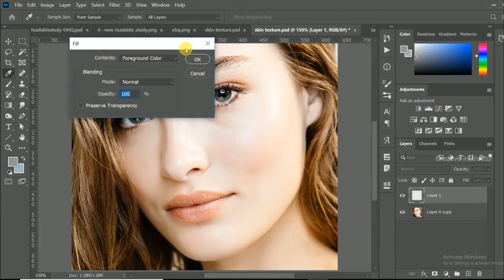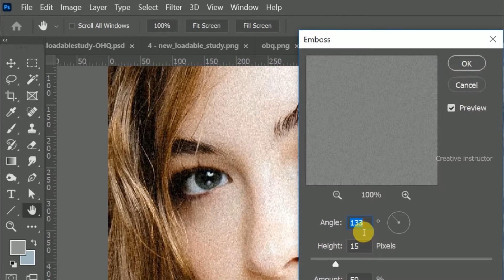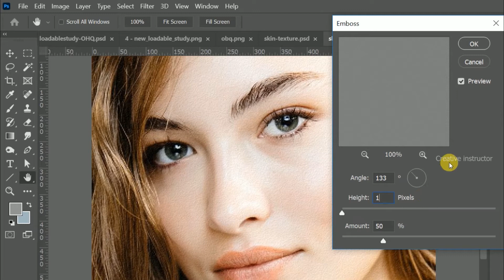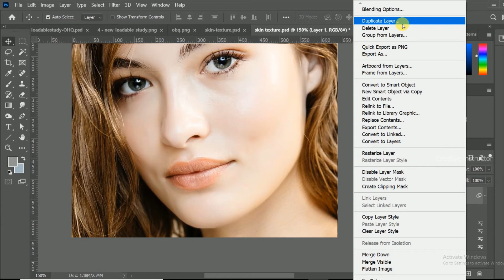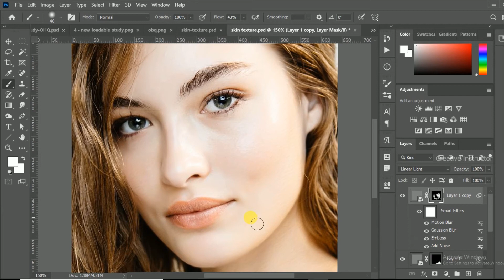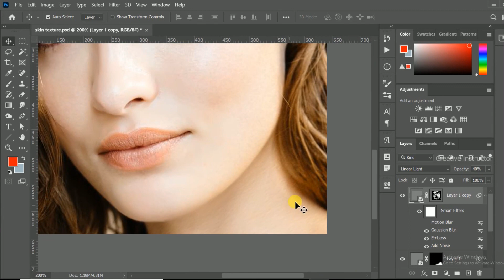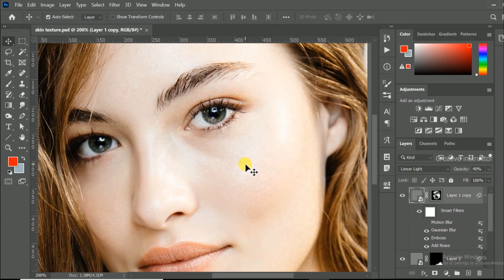Awesome Skin Texture Photoshop Tutorial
Hi all, in this Photoshop  tutorial you will learn how to create skin texture in Photoshop. it is mainly using for skin retouching and skin smoothing process.

skin retouching
skin softening
skin smoothing
frequency separation
advanced retouching
photoshop tutorial
retouch skin
airbrush skin
skin texture
retouch
portrait retouching
blemishes
wrinkle
makeup
airbrushing
head spot
remove blackheads
remove blemishes
skin
retouching